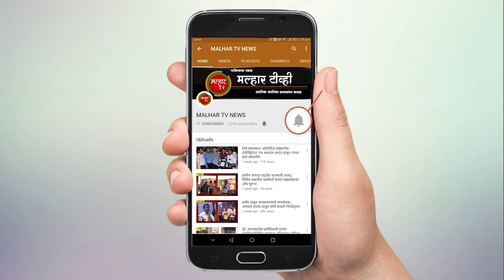मोफत मेगा आरोग्य तपासणी शिबीर व स्क्रिनिंग कॅम्पचे आयोजन !